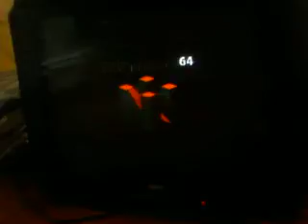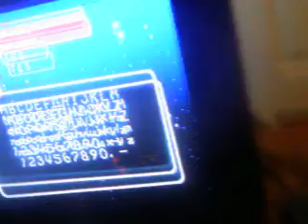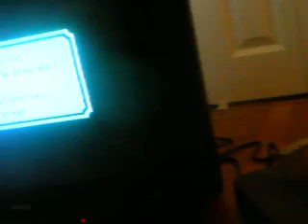Mario Party 3 Board Playthrughs Into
Welcome To The  Into  Of  Mario Party 3 + 1st Part Of Gate Guy